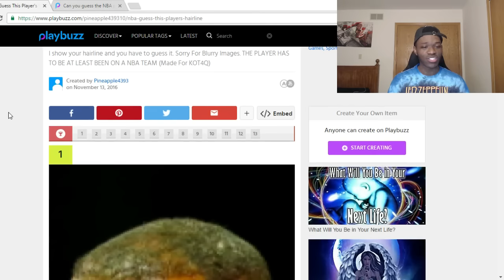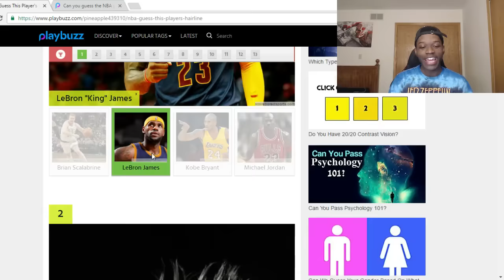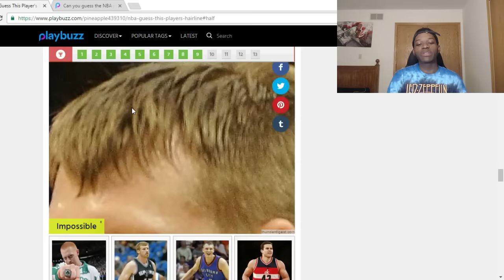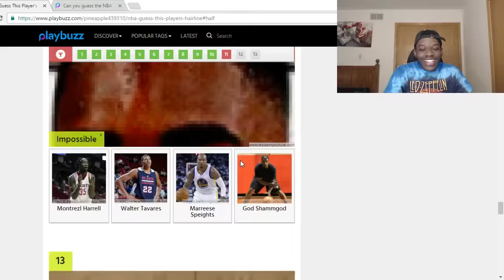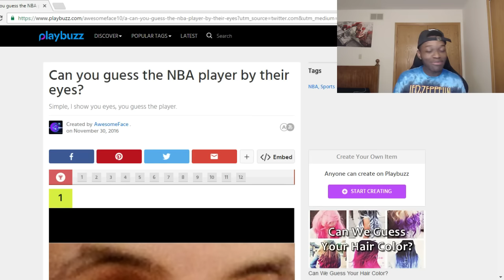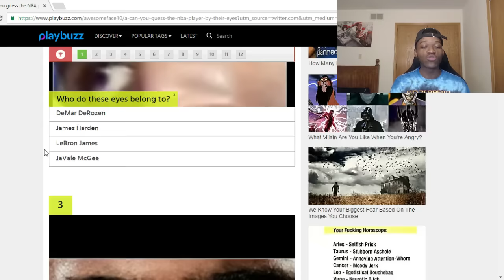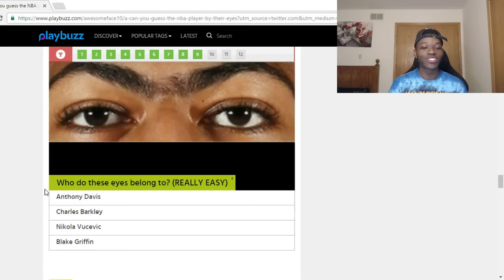NBA PLAYER HAIRLINE QUIZ | KOT4Q